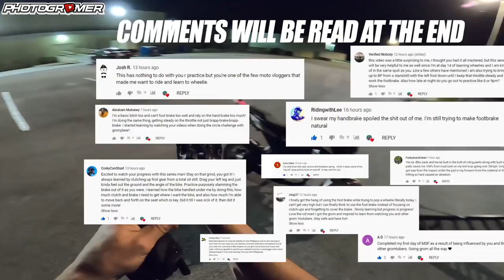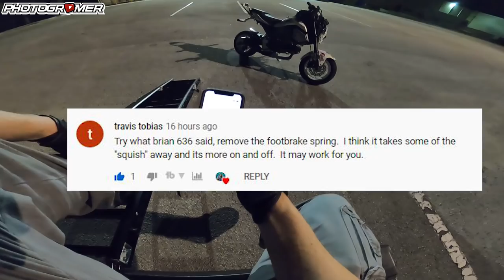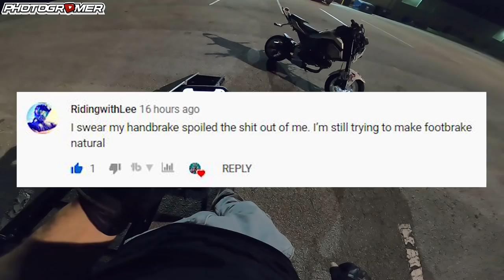My Honda Grom Mods | Stunt Lot Circle Wheelies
Honda Grom mods I mentioned in this video Stunt Lot Seat Time Episode 2. Practicing Stand Up Double Peg Circle Wheelies on my Honda Grom also stop and talk about all the mods I have done to my Stunt Grom as of 2020 since I purchased it new in 2016. This is a multi-part series under the Wheelie Practice playlist, I will continue to make these multiple videos per week to show you the time I put in at the stunt lot and the progress that follows.

Instagram | Facebook | Twitter | Snapchat = @photogromer